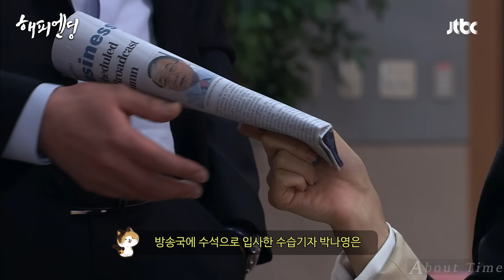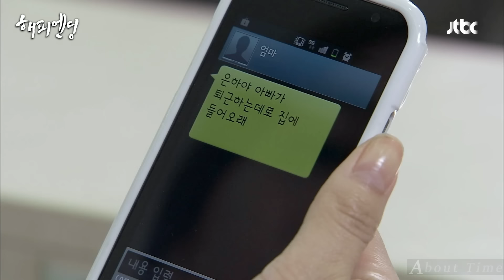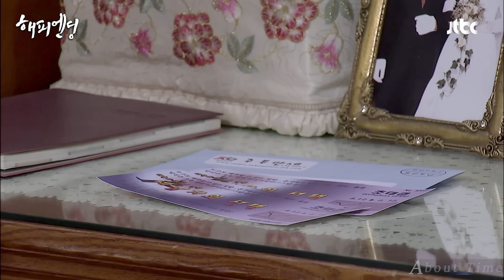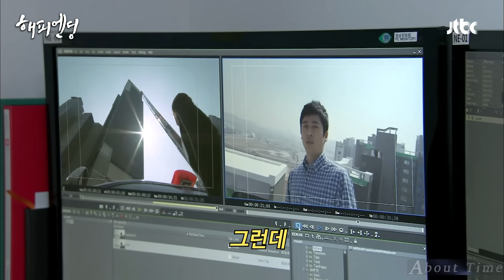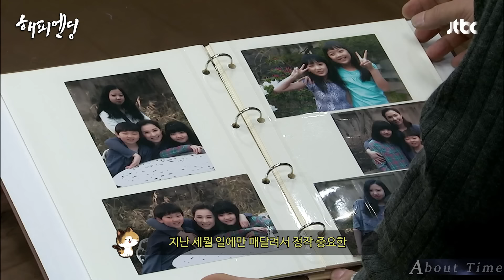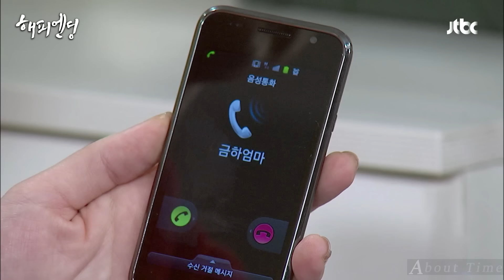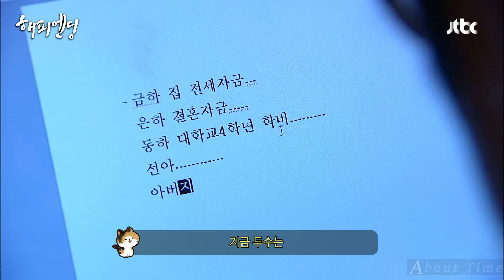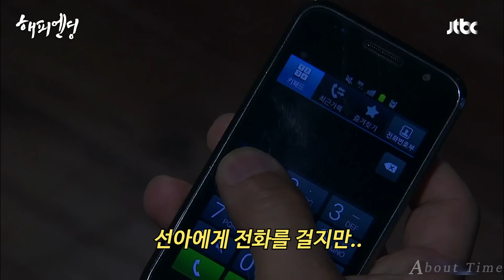인생에 대한 깊은 여운을 보여주며 수 많은 시청자들의 마음을 울렸던 띵작 한국 드라마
안녕하세요^^
채널 어바웃타임 입니다.
오늘 소개해드릴 드라마는 해피엔딩 입니다.